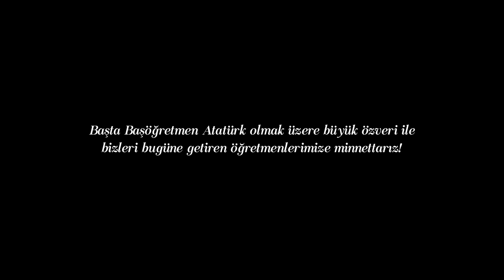Öğretmenler günü kutlu olsun!